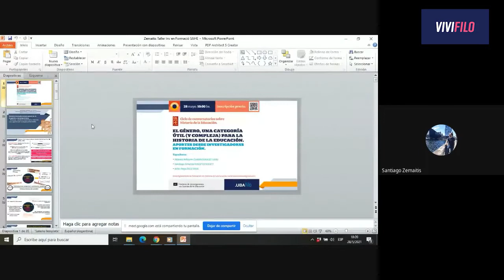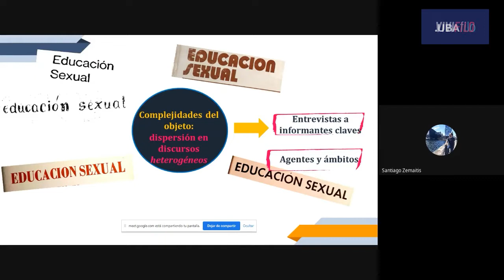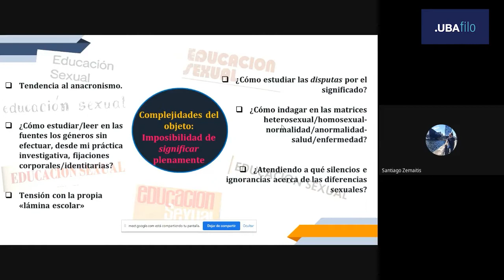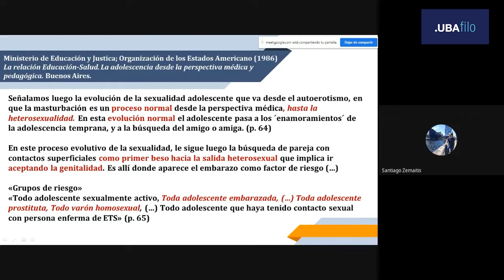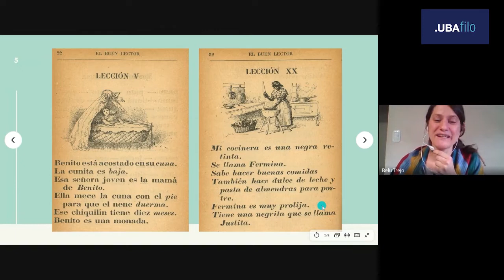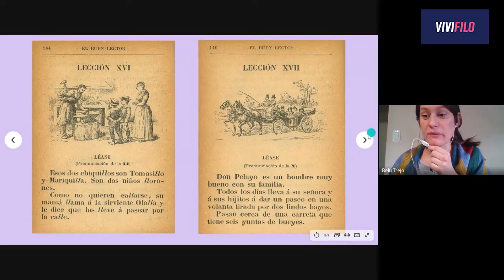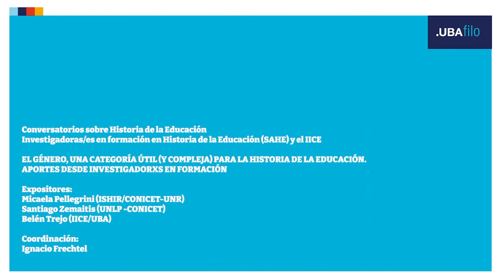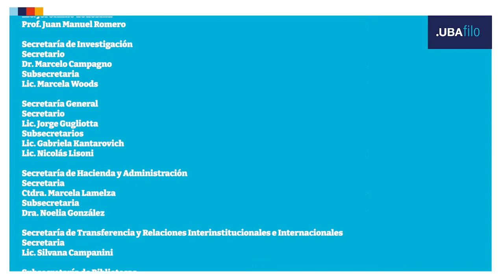El género, una categoría útil (y compleja) para la historia de la educación